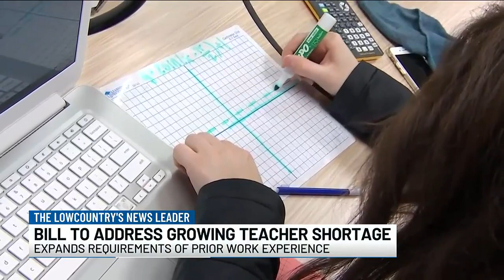VIDEO: Work experience outside the classroom could help new teachers earn more in SC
Senators advanced a bill Wednesday, S.305, which would encourage more people with professional experience to take teaching jobs in a related field.